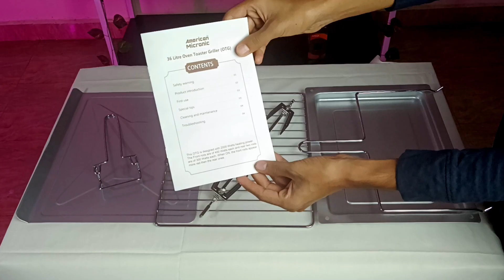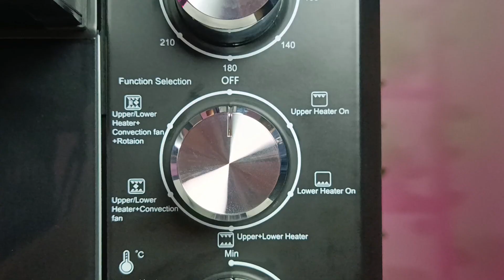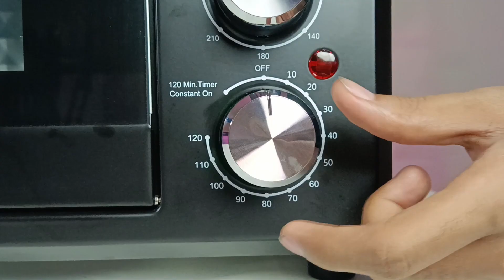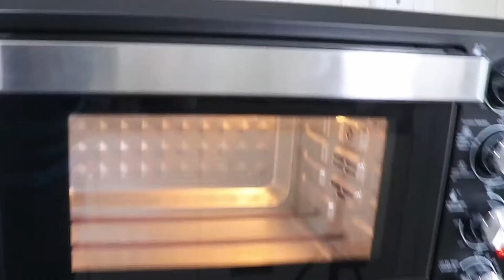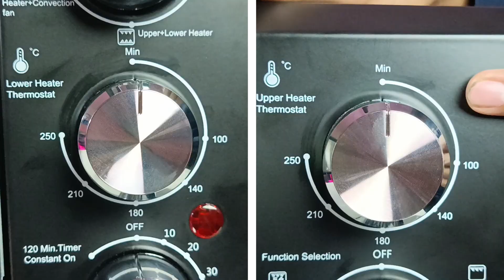American Micronics 36L OTG: The Complete Kitchen Solution? In-Depth Review 2024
🔴 Discounted links -

✅ American Micronics 36L OTG

🔴 Other Options -

✅ American Micronics 42L OTG

✅ American Micronics 49L OTG

In this video, we'll be tell you about American Micronics 36L OTG Oven. You can cook or bake larger quantities of food at once. i also talked about why this OTG is Best as compared to other options available.

- What is the capacity of the American Micronics OTG oven?
- What are the different cooking modes and functions available in this OTG oven?
- Does the American Micronics OTG come with a rotisserie function?
- How many heating elements does the oven have, and what are their wattages?
- Can you provide information about the temperature range and control options?
- Is there a timer feature in the oven? If yes, what's the maximum timer setting?
- What accessories are included with the American Micronics OTG oven?
- Does it have a convection feature for even cooking/baking?
- How does the American Micronics OTG compare to other similar ovens in the market?